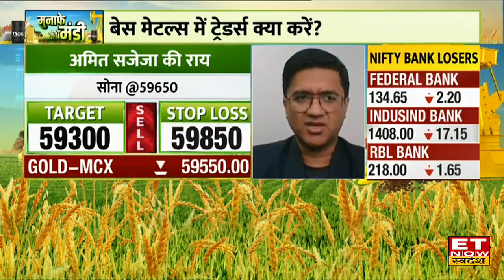Gold & Silver Price Today : अचानक इतना सस्ता हुआ सोना, क्या आपने किया निवेश? | ET Now Swadesh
Gold & Silver Price Today: बाजार में सोना चांदी एक दायरे में काम करता हुआ नजर आया है। कॉमेक्स पर चांदी $25 के पास, वहीं MCX पर सोना ₹59,500 के ऊपर है। बता दें कि MCX पर चांदी ₹75,500 के करीब है।
कैसी रहेगी क्रूड की चाल ?
बेस मेटल्स में ट्रेडर्स क्या करें ?
एग्री मार्केट की ग्राउंड रिपोर्ट
आज कमोडिटी में कैसे करें ट्रेड ?
सोना खरीदे या चांदी ?